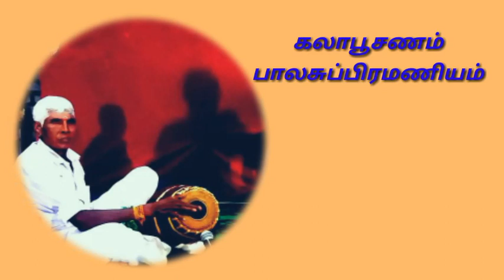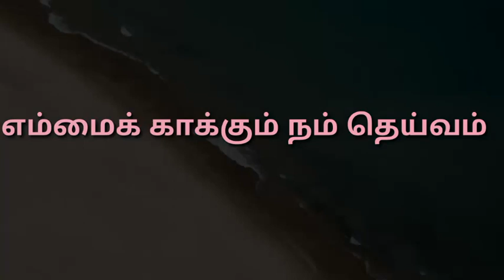Denmark Sri Abirami Amman டென்மார்க் ஸ்ரீ அபிராமி அம்மன் (கொரோனா) பக்தி பாடல் 3